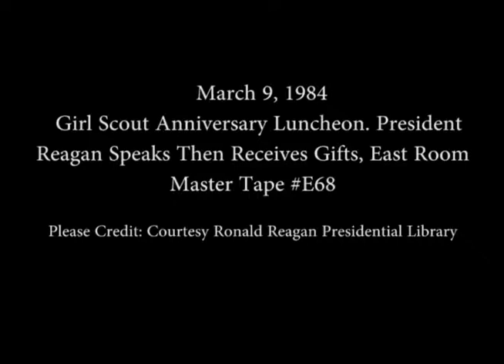President Reagan's Remarks for Girl Scout Anniversary Luncheon on March 9, 1984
Full Title: President Reagan's Remarks for Girl Scout Anniversary Luncheon in the East Room on March 9, 1984

Transcript: N/A

Production Date: 3/9/1984

Access Restriction(s):Unrestricted
Use Restriction(s):Unrestricted